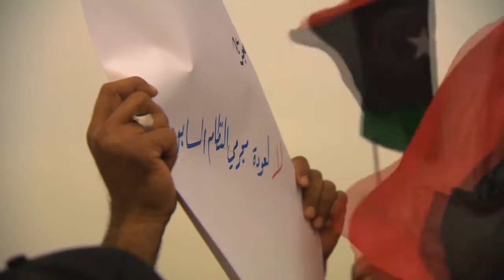طرابلس: وفاق بلا آفاق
مقدمة وثائقي قصير يعرض ضمن برنامج العالم هذا المساء، عن افاق العملية السياسية في ليبيا
اعداد واخراج: فراس كيلاني
تصوير نيكولاس هاميون